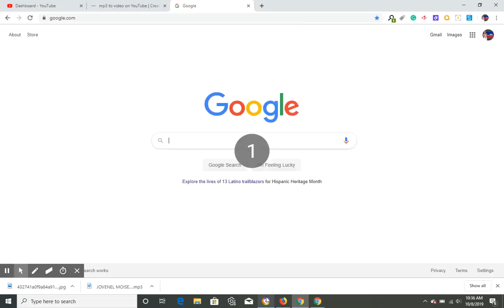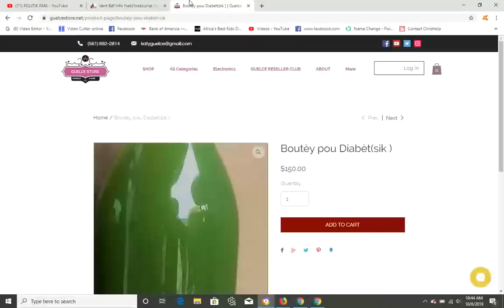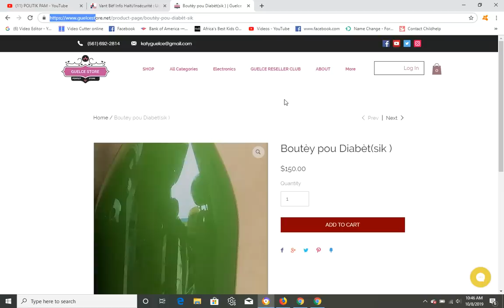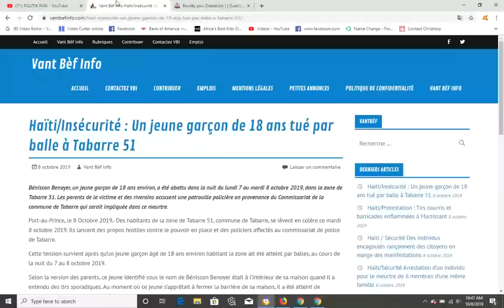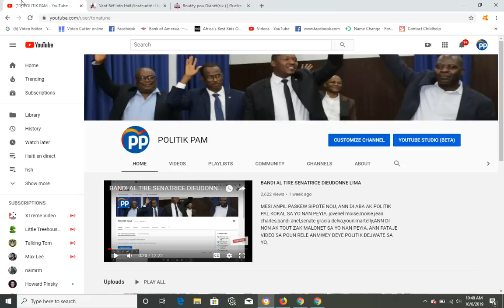GWO TRISTES HAITI JODI MARDI A, MOUN MOURI